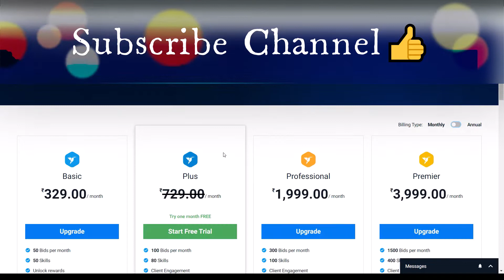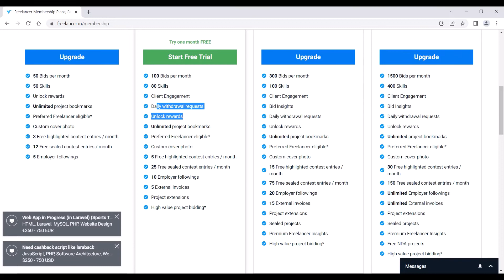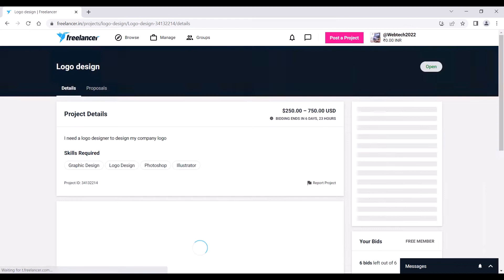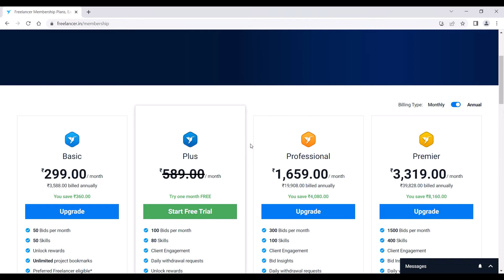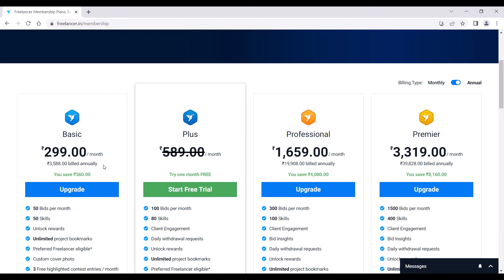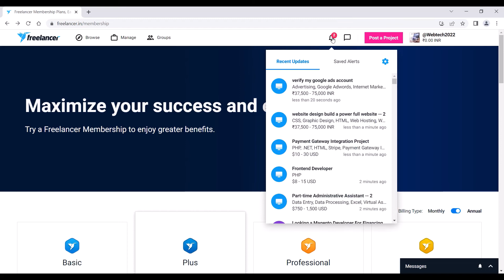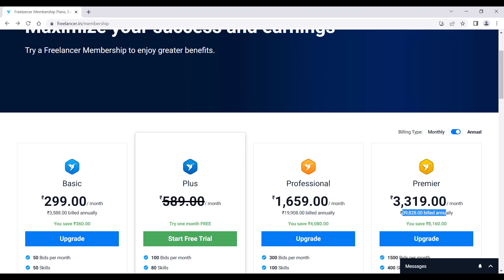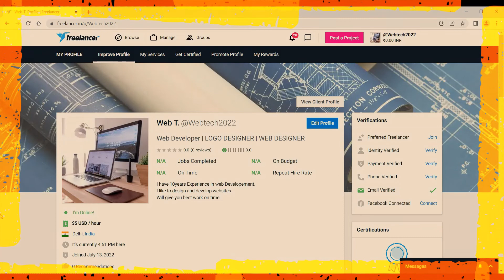Freelancer fees and charges | Free Bid | freelancer free membership | free bids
Monthly Charges
about freelancer website
freelancer fees and charges
 Freelancer how it works in hindi
freelancer monthly fee